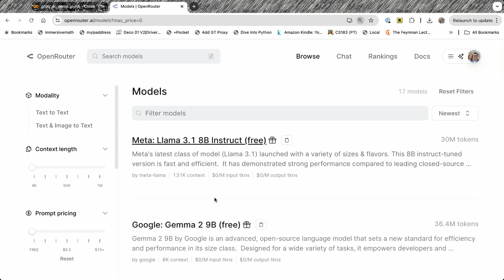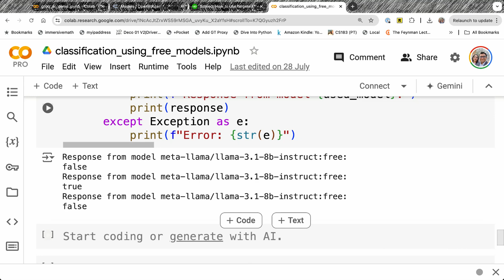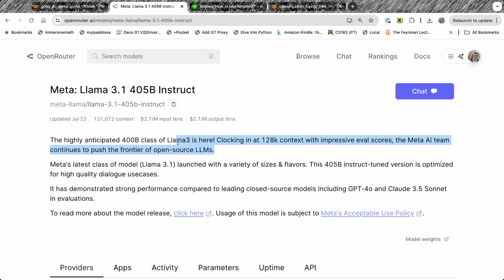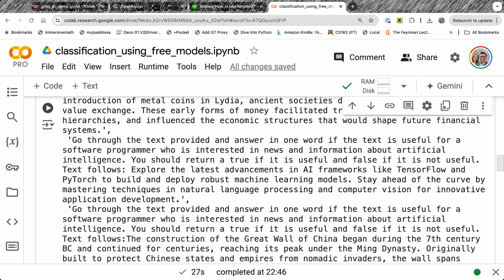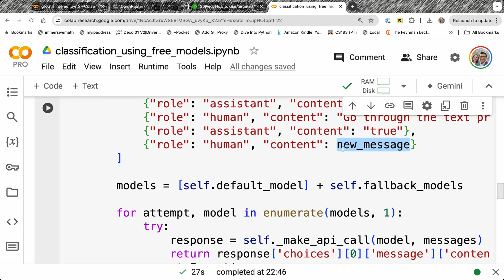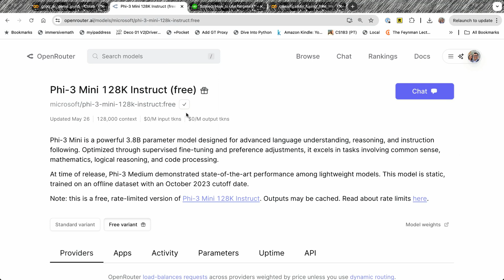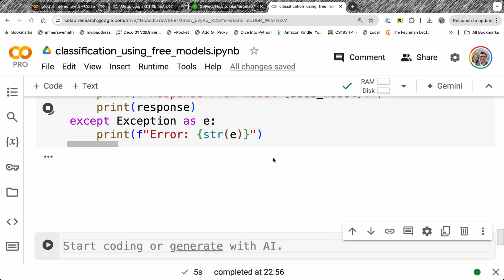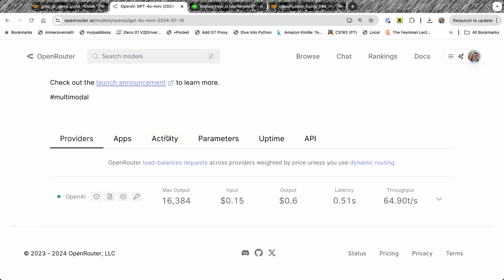OpenRouter Tutorial: Classify Text with Free AI Models for Beginners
In this video, we’re diving deep into text classification using OpenRouter and the free models it offers. Perfect for beginners, this code-along tutorial will guide you through setting up and using various free AI models to classify text effectively.

Key Points Covered:

 • Introduction to OpenRouter and its free AI models
 • Step-by-step setup guide for OpenRouter
 • Demonstrating text classification using different AI models
 • Real-world examples of how to classify job postings, articles, and more
 • Practical tips for freelancers and software developers

What You’ll Learn:

 1. Getting Started with OpenRouter: Learn how to access and utilize OpenRouter’s free AI models, including the latest ones from Meta and Google.
 2. Setting Up Your Environment: Follow a detailed walkthrough of setting up your environment in Google Colab, including installing necessary libraries.
 3. Text Classification Basics: Understand the fundamentals of text classification and why it’s useful.
 4. Real-World Applications: See practical applications like classifying job postings from Upwork RSS feeds and filtering relevant articles for AI enthusiasts.
 5. Live Coding Session: Watch a live coding session where we build a classifier to determine if a given text is relevant for a software engineer interested in AI.
 6. Using Free Models: Learn how to make API calls to free models, handle responses, and utilize fallback models for robust performance.

If you’re a beginner in generative AI, this video is tailored for you. By the end of this tutorial, you’ll have a working knowledge of how to use OpenRouter and free AI models for text classification, making it a valuable skill in your AI toolkit. This video is also perfect for freelancers and developers looking to automate and enhance their workflow with AI.